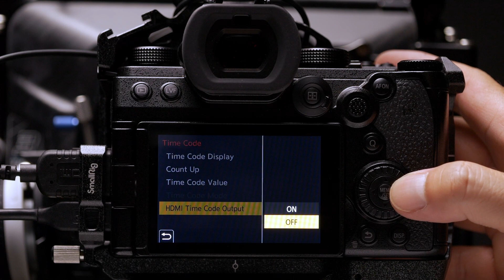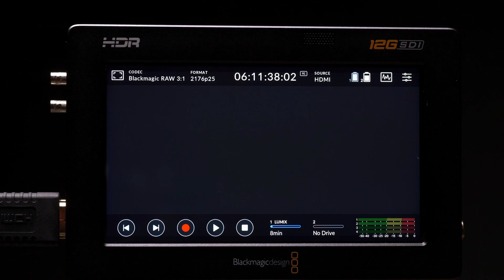How to เซ็ทกล้อง Lumix S5IIX ยังไงถ้าจะถ่าย BRAW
บันทึก BRAW ผ่าน HDMI โดยใช้งานร่วมกับ Blackmagic Video Assist 12G HDR
มาดูกัน step by step ว่าต้องเซ็ทอะไรยังไงบ้าง
ติดตามวีดีโอ ภาพ ข่าวสาร และ Tips&Tricks จาก Lumix Thailand ได้ทาง